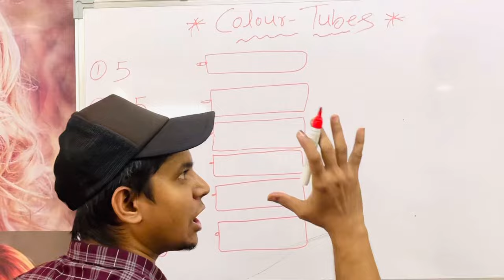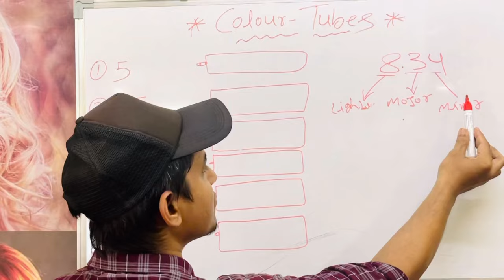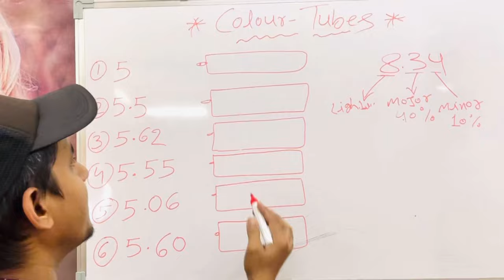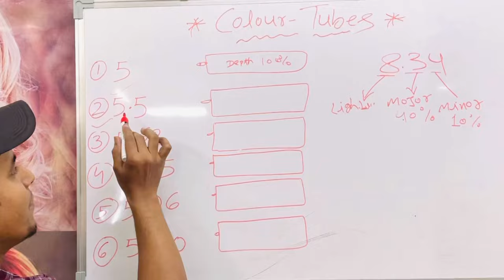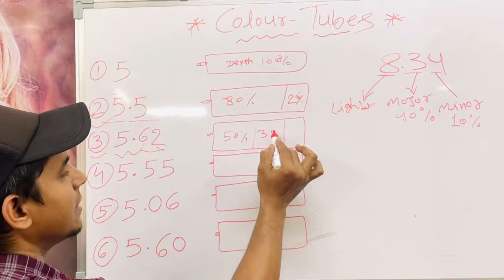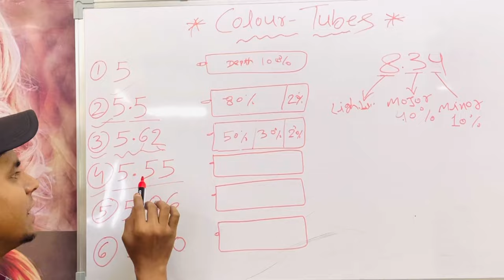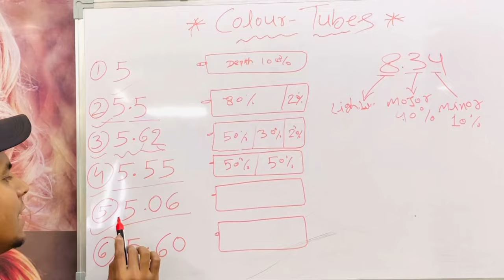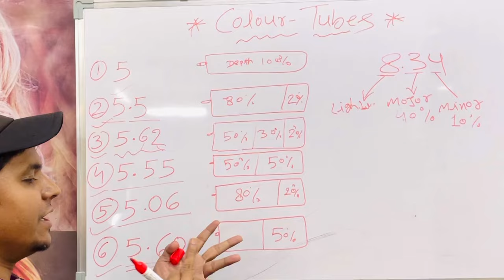All Hair Colour Tubes कोन सें / Fashion shades mixing Ratio क्या है / full Details video in Hindi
👇 Hair Growth Oil 👇

Indulekha Neemraj Anti Dandruff Hair Oil  👇

Indulekha Bhringa Hair Oil 👇

Seven Skies Onion Hair Growth Oil 👇

Kesh King Ayurvedic Anti Hairfall Hair Oil 👇

Patanjali Kesh Kanti Oil 👇

Himalaya Herbals Anti Dandruff Hair Oil 👇

👇Shampoo and conditioner👇

WOW Anti Dandruff No Parabens & Sulphate Shampoo 👇

Beardo Hair Fall Control Shampoo for Men 👇

WOW Skin Science Red Onion Black Seed Oil Shampoo & Conditioner 👇

TRESemme Keratin Smooth Shampoo 👇

L'Oreal Professionnel XTenso Care Pro-Keratin + Incell Hair Straightening 👇

L'Oreal Professionnel X-Tenso Care Straight Masque 👇

👇 Hair Serum 👇

UrbanGabru Hair Serum for Men & Women - Heat Protectant👇

Streax Pro Hair Serum Vita Gloss👇

Beardo Hair Serum With Argan Oil👇

👇 Hair wax 👇

Beardo Strong Hold Hair Wax👇

Ustraa by Happily Unmarried Hair Wax👇

UrbanGabru Hair Wax : Zero to Infinity- Strong Hold | Volume | Hair Style 👇

👇 Face wash 👇

NIVEA Men Face Wash, All-In-One, 10x Vitamin C👇

Garnier Men Oil Clear Clay D-Tox Deep Cleansing Icy Face Wash👇

Himalaya MEN Intense Oil Clear Lemon Face Wash👇

👇 After Shave Lotion 👇

Nivea Men Deep Impact Comfort After Shave Lotion👇

Old Spice After Shave Lotion Atomiser👇

Denim After Shave👇

  👇 RAZOR HAIR SALON 👇

Pearl Shaving Double Edge Safety Razor👇

Ekan Razor Stainless Steel Straight Edge Folding Beard Shaving Razor 👇

Professional Barber Straight Edge Razor Safety 👇

👇 Hair cutting Scissors 👇

Fllik Hair Cutting Scissors Professional 👇

Wahl ITALIAN Series Apprentice 5.5” Hair Cutting Scissors👇

👇 Hair Cutting Trimmer 👇

Wahl India Professional Magic Clip Clipper 👇

Wahl 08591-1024 Wahl Designer Cordless & Corded Clipper👇

Wahl 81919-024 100 Year Anniversary Clipper (Silver)👇

Wahl 5-Star Series Professional Detailer 5-inches 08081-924 👇

Andis Cordless Envy Li Nation Adjustable Blade Clipper 73045👇

Andis Uspro Fade Coded Barber Pole Hair Clipper👇

Andis Professional T-Outliner Beard/Hair Trimmer with T-Blade Gray Model👇

Andis D-8 Slimline Pro Cordless Grooming Trimmer Kit For Men👇

Andis Pro Foil Lithium Shaver👇

👇 Hair Dryer 👇

Wahl 5439-024 Super Dry Professional Styling Hair Dryer👇

CHAOBA 2000 Watts Professional Hair Dryer👇

CARRERA 531 Professional Hair Dryers for Men & Women | Hairdryers👇

👇 Hair Straightner 👇

by IKONIC👇